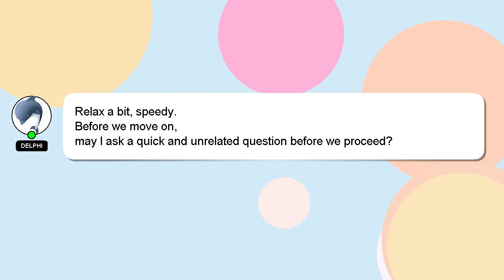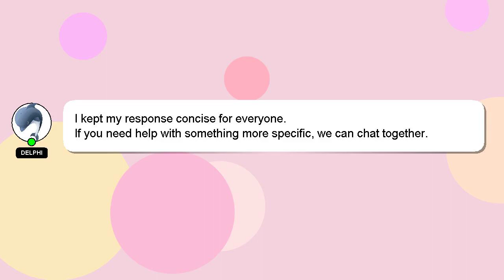How to change qatar id profession?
A brief introduction of myself, Hello there, my name is Delphi. I am willing to help you find the solutions to your questions. - How to change qatar id profession?

I am available to answer your more detailed queries via comments or chat. A 'heart' from me will be given as a sign of appreciation for your answer.

*2 What we are experimenting :*